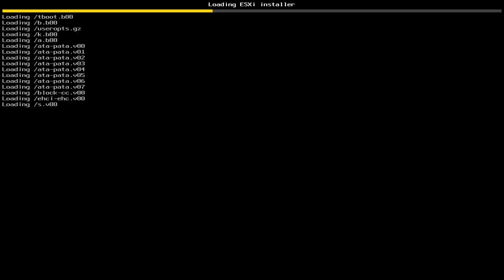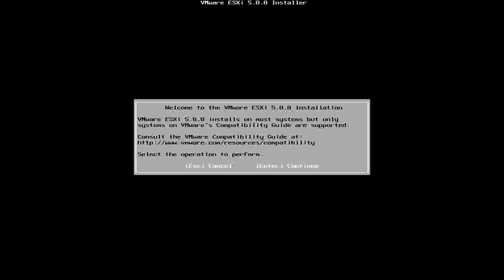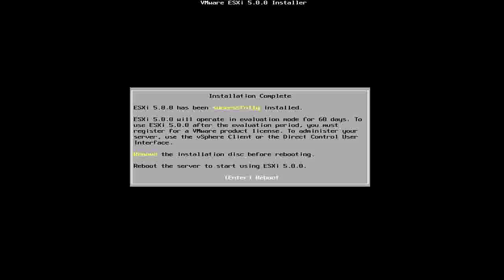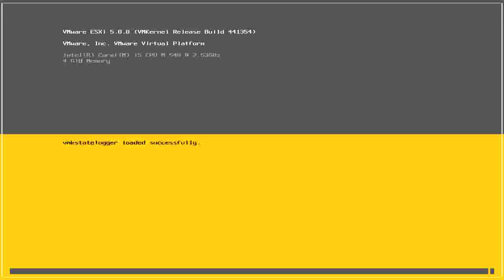WMware ESXi 5 Install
Guia da instalação do VMware ESXi 5.